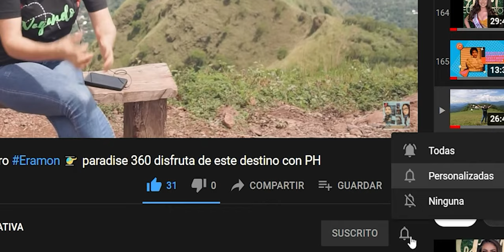Increible!! Parque de diversiones Sunset Park..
Nos fuimos en familia a un lugar espectacular, visitamos el Parque de diversiones Sunset Park, acompañenos y veamos como disfrutamos de sus instalaciones.